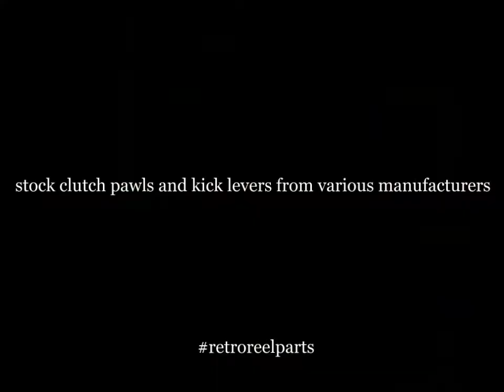RETRO REEL Parts: Introducing The World's Strongest BNT1503 Clutch Pawl Alternate.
Papa Chops' Rod and Reel introduces RETROREEL. A brand new Special Order Parts Manufacturing Division of Papa Chops' Rod and Reel Repair. A Division with ONLY ONE MISSION, "Manufacture The World's Strongest Aftermarket Retro Fishing Reel Parts. In this video we release information on our first Product Release- The World's Strongest BNT1503 Clutch Pawl Alternate to support the RH Green Curado 200 Bantam Series of Fishing Reels. Made in Texas, USA.